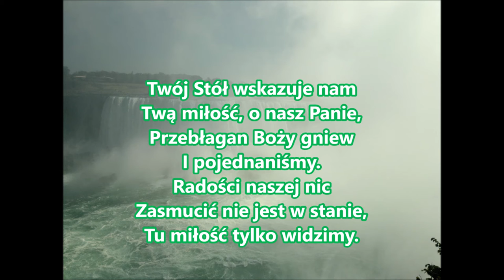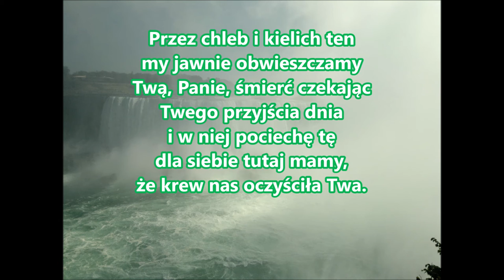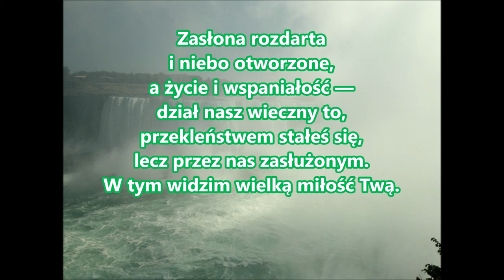pieśń 021 Twój stół wskazuje nam Twą miłość o nasz PDiE Pieśni Duchowe i Ewangelizacyjne 13.12.13.8